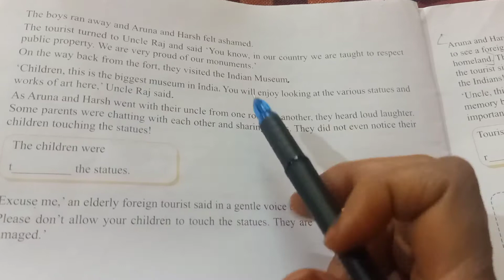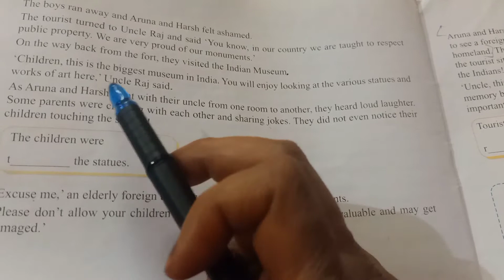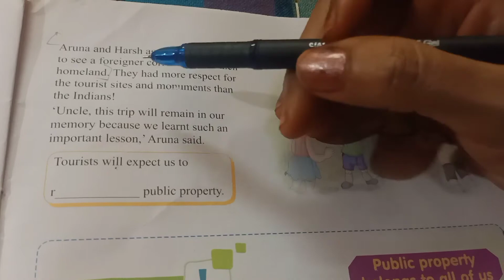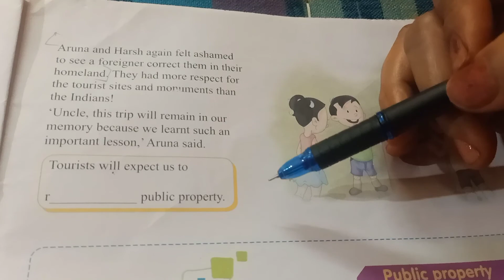Class- 4, Sub- moral science, Unit-7, Date-21/08/21